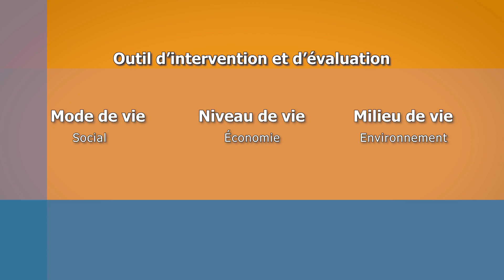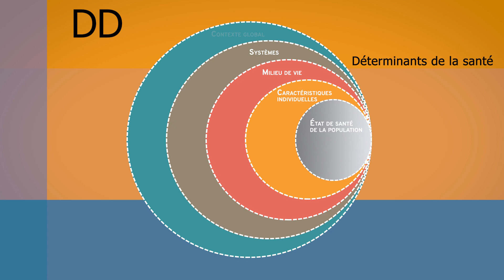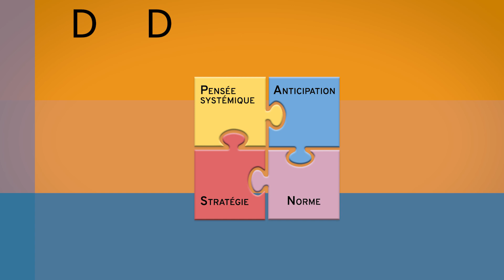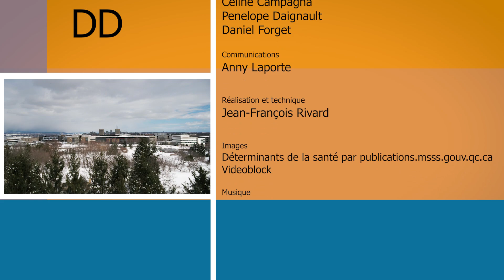Développement durable - démystification de ces principes en santé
La santé durable est au cœur des priorités de la Faculté de médecine de l'Université Laval. Considérant notre mission de répondre aux besoins en santé des populations d’aujourd'hui et de demain, le développement durable et ces concepts deviennent une clé importante à inclure dans la pratique médicale et dans son enseignement. Pour ce faire, les définitions, valeurs et concepts doivent être partagés et diffusés afin que les membres de notre communauté facultaire et de notre réseau puissent les appliquer dans leurs actions professionnelles et personnelles.